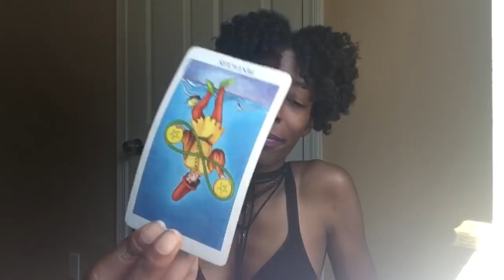WATER SIGNS Cancer Scorpio Pisces May 13 2018. A Good Day To: Ini Mini Miny Moe?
One Love.